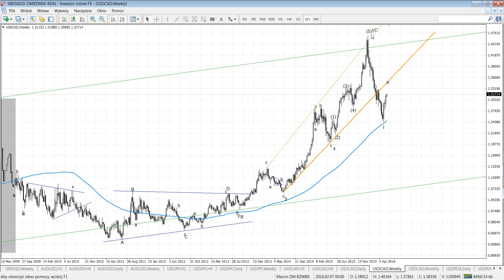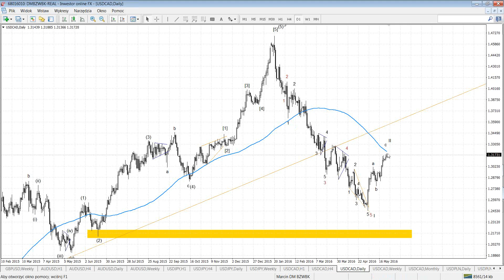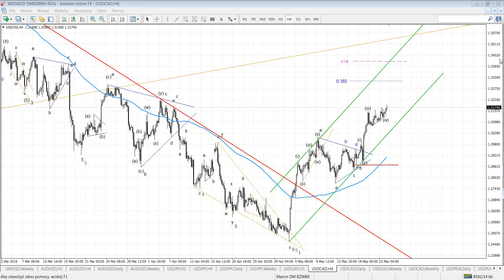Komentarz walutowy DM BZ WBK - 24.05.2016